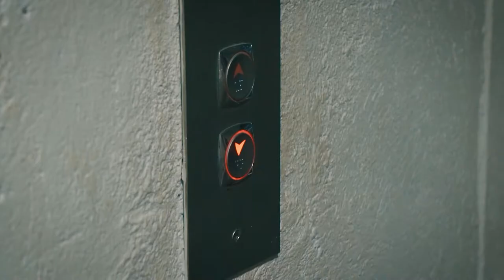José Alcántara El Pollo De Monagas - Quédate (Video Oficial)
Cantante: José Alcantara El Pollo De Monagas
Arreglos: Ricardo Carrillo y Gustavo Guedez

Músicos
Arpa: Gustavo Guedez
Cuatro: Ricardo Carrillo
Bajo: Roberto Carrillo
Maracas: Alexander Ruiz (Pilapo)

Estudio de Audio: Estudio 3
Maturin-Monagas-Venezuela
Técnico de sonido: Daniel González

Dirección: Stefany Sanchez
Producción: Stengel Lobo
Camarógrafo: Stengel Lobo
Técnico: Stengel Lobo
Edición: Stengel Lobo
Logística: Jose Alcántara
Modelo: Stefany Sanchez

Colaboradores:
FGL Rent a Car
(ORLANDO-FLORIDA-EE.UU.)

HIGH Level Entertaiment
(ORLANDO-FLORIDA-EE.UU.)

LETRA:

Quédate conmigo esta noche una vez más
Y después si quieres te vas
Pero yo
Por siempre estaré aquí
Esperando y esperando por ti (Bis)

Aaay amor
Por favor no te vayas
Que dolor
Destrozaras mis entrañas

Quédate, Espera, No salgas
Y hazlo conmigo de nuevo
Esta noche y mañana
Si quieres te marchas
Te estoy suplicando
Mis ojos en llanto
Deseando el Calor de tu Cuerpo
Que arde en mi hoguera

Espera no salgas
Y hazlo conmigo
De nuevo esta noche y mañana

Aaay amor
Que dolor
Destrozaras mis entrañas

Espera no salgas
Y hazlo conmigo